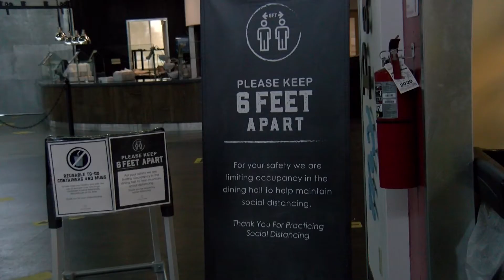Evan White LECTURE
QUTV's Evan White finds the most favorite lecture on QU's campus.